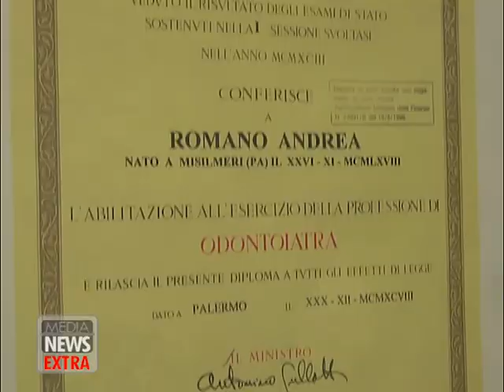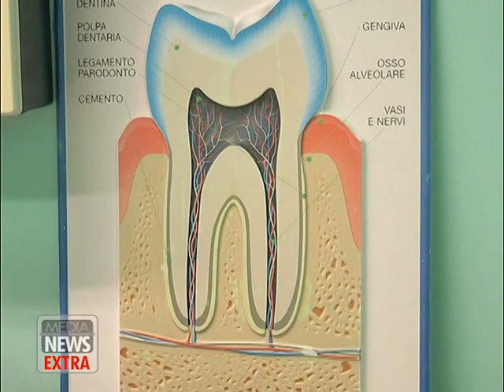Media News EXTRA Marilisa Giammona intervista il Dott. Andrea Romano. 29/11/2014